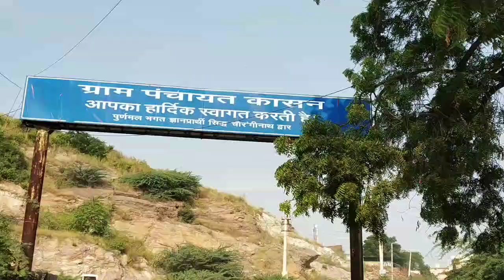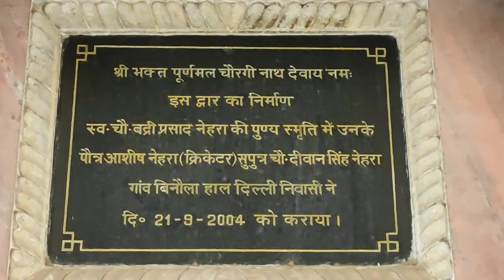IMT मानेसर की पहाड़ियों में स्थित एक भव्य और दिव्य मन्दिर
A Beautiful Temple at IMT Manesar (Kasan Village)
Places of interest around Gurgaon, Places of interest around Gurugram

Story of Baba Puranmal (Chauranginath)
Puranmal was born in a royal family. Upon the suggestion of the astrologers, Puran was sent away from the King for the first 12 years of his life. While Puran was away, the King married a young girl named Luna, who came from a low caste family. After 12 years of isolation, Puran returned to the royal palace. There, Luna became romantically attracted toward Puran, who was of the same age. Being the step-son of Luna, Puran disapproved of her advances. Luna accused Puran of violating her honor.
Puran was ordered to be amputated and killed. The soldiers cutoff his hands and legs and threw him in a well in the forest. One day Guru Gorakhnath was passing by with his followers and heard a voice from the well. He took him out. Later he was adopted by Baba Gorkhnath. Puranmal himself became a yogi.